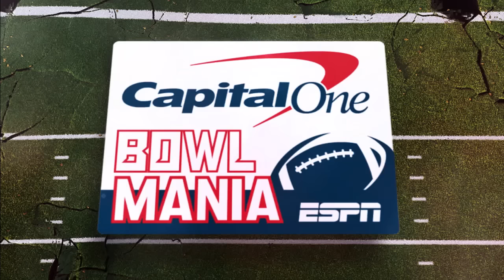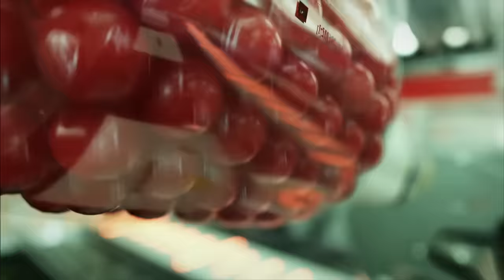2023 Pop Tarts Bowl K-State vs NC State Football 2023 Full game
Video from 12/28/23 Kansas State Wildcat Football vs NC State Wolfpack from Orlando Florida.